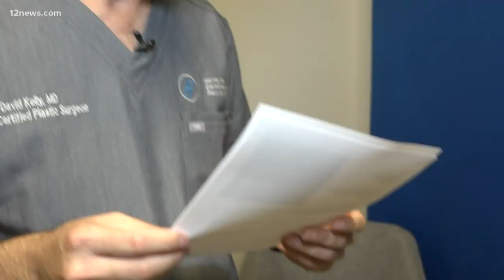Plastic surgery to fix skin cancer scars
Plastic surgeons are woking overtime in Arizona these days, but not for the sake of sheer vanity. The CDC finds the number of skin cancer cases is climbing in the U.S., and that means more reconstructive surgery to fix scars left after doctors remove cancer.